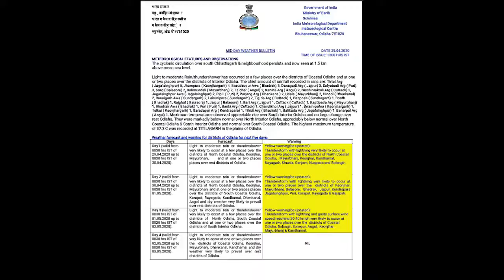ଆସନ୍ତା 48ଘଣ୍ଟା ମଧ୍ୟରେ ଦକ୍ଷିଣ ଆଣ୍ଡାମାନ ଅଞ୍ଚଳରେ ଲଘୁଚାପ ସୃଷ୍ଟି ହେବାର ସମ୍ଭାବନା ରହିଛି...